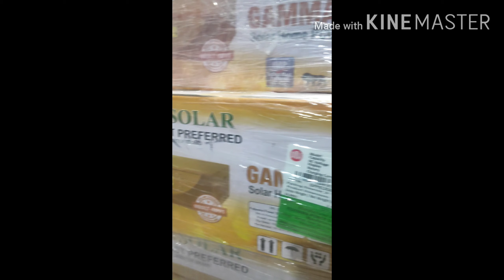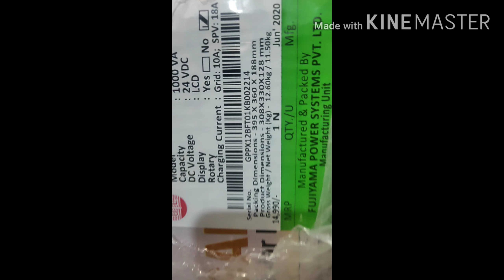Rs 9500#solar#Utl gamma+ price#utlstock#gamma+ 1kva /12v mppt pcu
Utl gamma+ ka price in india#price#bestprice#utl#Rs9500#delhi#up#haryana#sabsesastasolar#mppt#utlmppt#pcu#mpptpcu#mppttechnology#subsidy